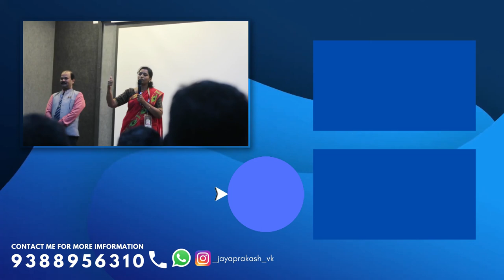HOW TO Attain SUCCESS In RCM BUSINESS | Mrs AGHILA